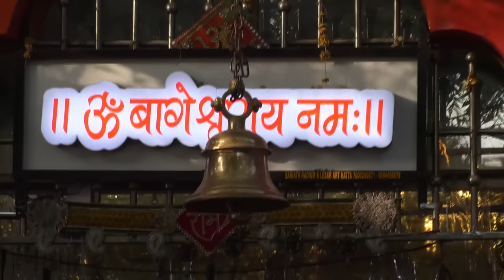मोरे बागेश्वर धाम || बागेश्वर धाम नया भजन || खनिज देव चौहान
मोरे बागेश्वर धाम
गायक/लेखक खनिज देव चौहान
संगीत- बबलू मैथ्यूज़
प्रस्तुतकर्ता- अजीत सिंह (चीलपहाड़ी)
सिनेमैटोग्राफ़ी- जुनेद ब्रदर्स

                    LYRICS:

मोरे बागेश्वर धाम बाबा बना दइयो बिगड़े काम

लीला बड़ी है दरबार की तुम्हारी संसार पर कृपा बरसे तुम्हारी रात दिन सुबह शाम बाबा बना दइयो बिगड़े काम

सन्यासी बाबा की दिव्य समाधि दर्शन से कट जाएं संकट व्याधि ऊंचो नामों में नाम बाबा
 बना दईयो बिगड़े काम

निर्मल का बल दओ निर्धन को माया जिसने ह्रदय से सीताराम गाया हम भी भज रये राम राम बाबा बना दइयो बिगड़े काम

पूज्य गुरुदेव श्री धीरेंद्र कृष्ण प्यारे बालाजी के लाडले गुरुदेव के दुलारे ऊंचो नामों में नाम
बाबा बना दइयो बिगड़े काम

बागेश्वर बालाजी कृपा कर दइयो बबलू अन्ना खनिज के काल हर लईयो अतुलित बल के धाम बाबा बना दइयो बिगड़े काम
1. BAGESHWAR DHAM BHAJAN
2. BAGESHWAR DHAM NEW BHAJAN
3. MORE BAGESHWAR DHAM
4. KHANIJ DEV CHOUHAN
5. KHANIJ DEV CHOUHAN NEW BHAJAN
6. BAGESHWAR DHAM NEW TRENDING BHAJAN
7. BAGESHWAR DHAM MAHIMA NEW BHAJAN
8. DEV CHOUHAN BHAJAN